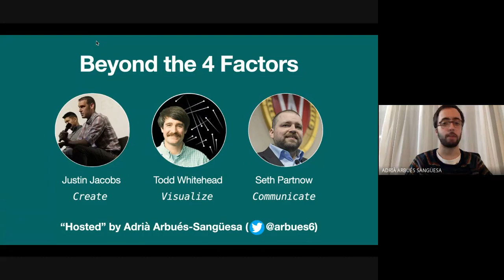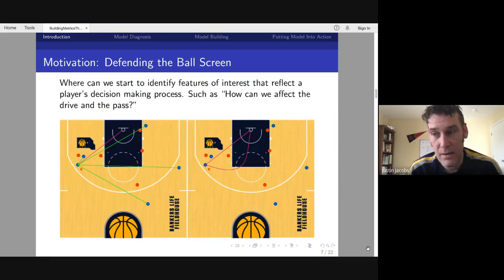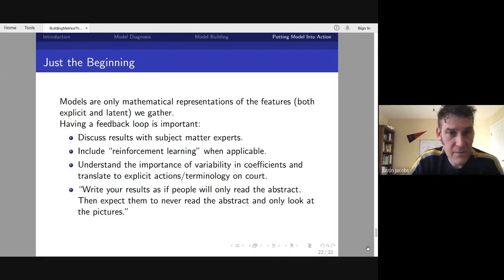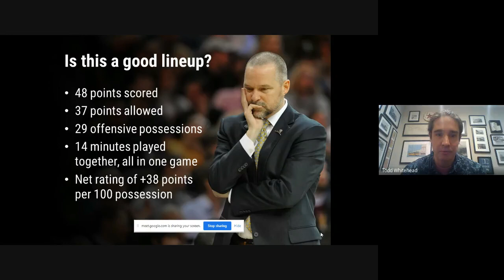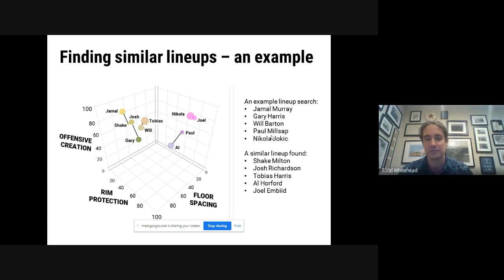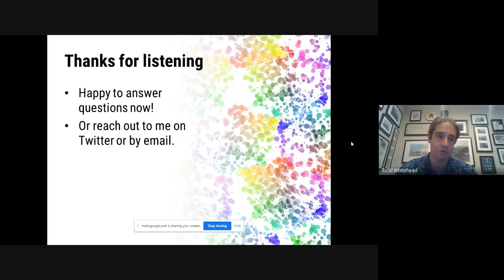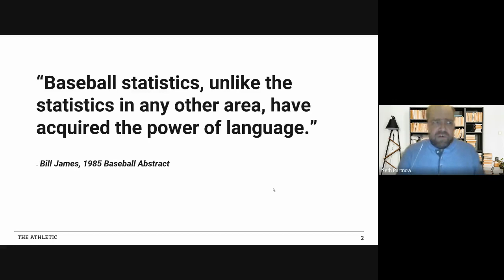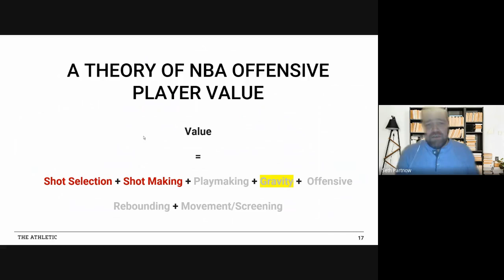[Beyond the 4 Factors (I)] Justin Jacobs, Todd Whitehead, Seth Partnow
Although the vast majority of NBA teams already invested a lot of resources to build competitive basketball-based data science departments, few opportunities in this field are given in Europe. Given this lack of expertise, sometimes it is hard to teach "sports analytics", since precise examples are only acquired with years of experience at a pro-level.

Therefore, the aim of this talk is to bring together 3 data scientists with a solid background in topnotch teams to analyze the greedy details of sports analytics. In particular, in this session's presentations Justin Jacobs (@Squared2020) will talk about the creation of metrics from scratch, Todd Whitehead (@CrumpledJumper) will give some insights and tips about helpful visualizations, and Seth Partnow (@SethPartnow) will conclude while explaining the key aspects of a smooth communication system while talking about data. As you will be able to see, the so-called 4 Factors are just the beginning!

This first talk was hosted by Adrià Arbués-Sangüesa (@arbues6).

Talks:
0:00 Introduction (Adrià Arbués-Sangüesa)
9:24 Creation of Metrics (Justin Jacobs)
50:07 Visualizing Basketball Data (Todd Whitehead)
1:40:44 Sports Statistics as Language (Seth Partnow)